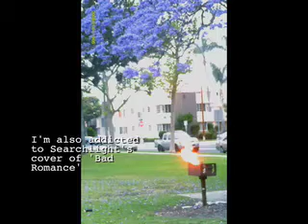1/20: Elayna is glad she took swimming lessons...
I'm whiny, I'm sorry.  It's just been the longest week ever, and it's rainy and cold.

Gen has hijacked this description to add the Mike info. GEN IS AWESOME. Mwahahahahahahaha.